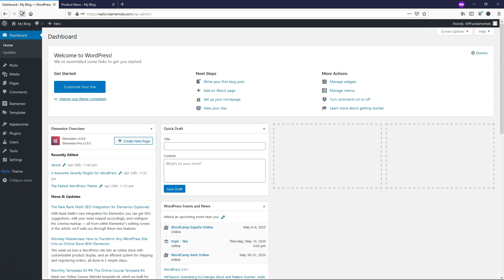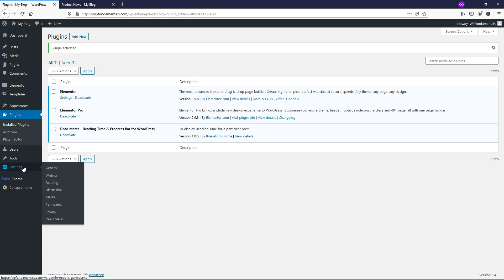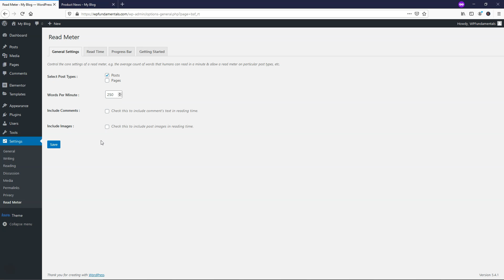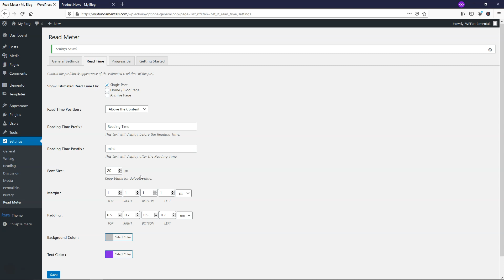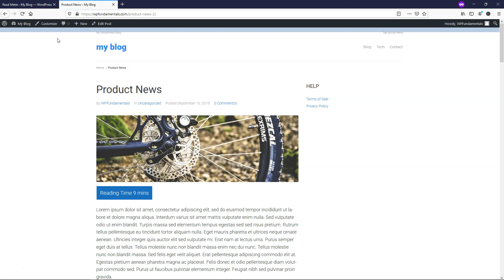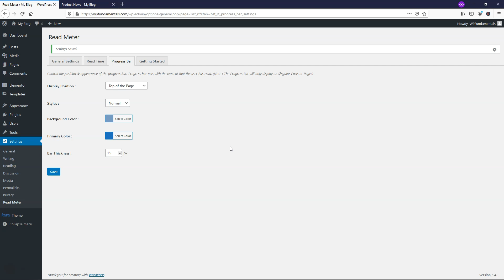How to Add a Reading Progress Bar in WordPress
In this video I go over how to add a scroll indicator bar to your WordPress blog posts. Not only will this reading progress bar plugin set up the read meter it also has an option display a helpful box with the estimated reading time of each post. If you're looking for an easy to use vertical scroll progress bar this is the video to watch! I hope you enjoy it!

Best Hosts:
Hostinger

WordPress Builders:
Elementor:

WordPress Theme:
Astra:

SEO:
SEMRush: